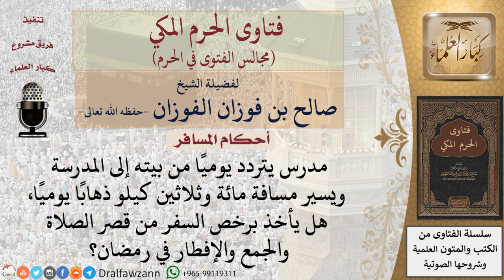هل يجوز الأخذ بأحكام السفر لمن محل عمله يبعد عن محل إقامته مسافة تزيد عن المائة كيلو؟ فتاوى الفوزان